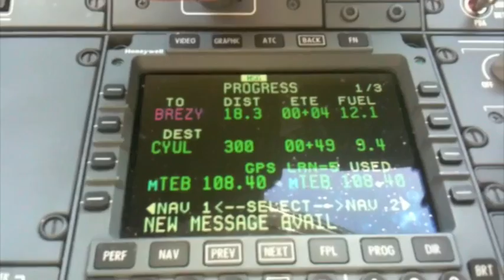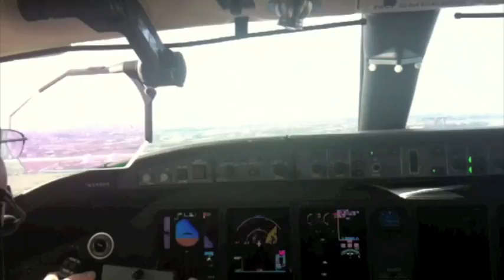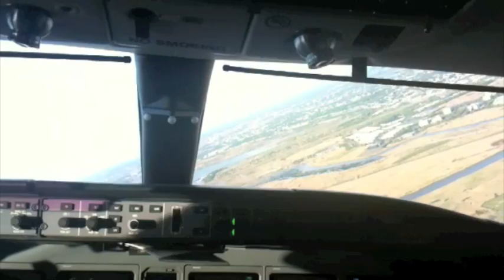FlightBlogger - Teterboro Departure - April 30, 2010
This was our departure from Teterboro Airport (KTEB) aboard Bombardier Global 5000 (N340GF). Our 49 minute flight took us to Montreal-Dorval Airport. Note the Meadowlands Stadium off our right side upon departure from Runway 19.